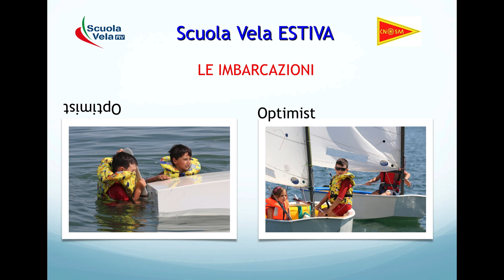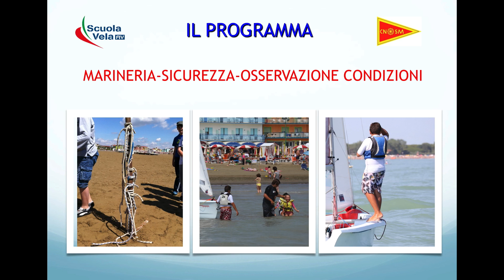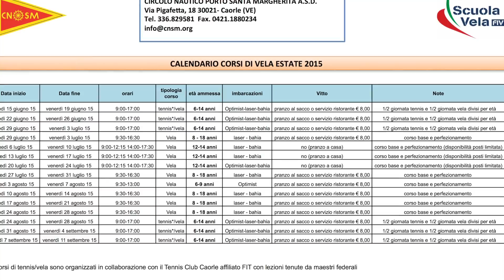Scuola Vela 2015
Circolo Nautico Porto Santa Margherita
Un'estate di divertimento!